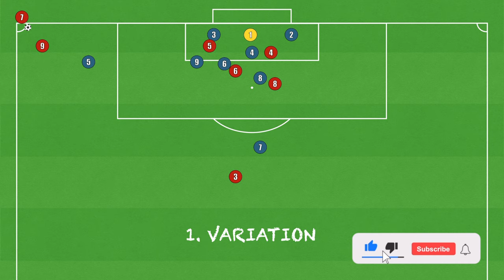3 Effective SHORT Corner Kick Combinations | Football/Soccer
Here is 3 effective SHORT corner kick combinations in football/soccer. The set pieces can be used by any teams.
The combinations should be seen as inspiration, so feel free to do variations of the routines what fit your team the best.

Like if you want more videos like this.
Write a comment, if you want a video of a specific drill/exercise.

Video Content:

0:00 – Intro
0:08 – 1. Variation
0:55 – 2. Variation
1:35 – 3.Variation